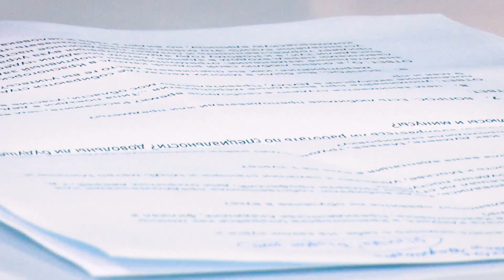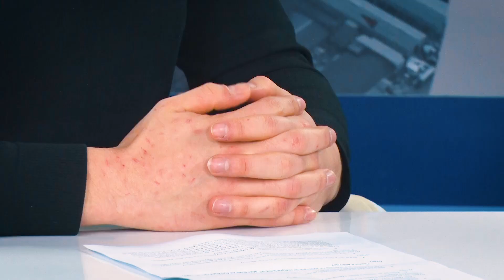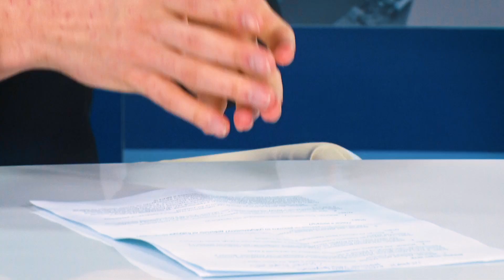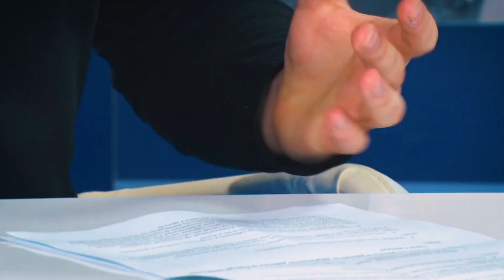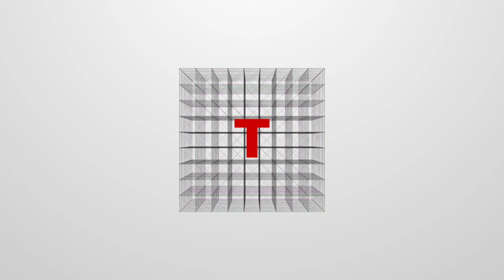Территория К. Матвей Шалунков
В конце  ноября прошлого года в парке науки и искусств "Сириус" были подведены итоги Всероссийского студенческого конкурса "Твой ход" президентской платформы "Россия - страна возможностей". Участие в нем приняло 568 тысяч  студентов из 76 регионов страны. Победителями стали 200 человек. Один из них - студент 3го курса Московского областного филиала РАНХиГС Матвей Шалунков рассказывает о конкурсе и о том, как живет современный студент.

Таймкоды:

0:00 - Начало
0:58 - Почему выбрали обучение в РАНХиГС
1:53 - Как выбирали специальность
3:46 - Насколько сложно адаптироваться  в ВУЗе после школы
5:06 - Студенческий Совет
8:11 - День донора
9:32 - Внеучебные мероприятия
12:06 - Учебный процесс в филиале
14:41 - Конкурс «Твой ход»
18:03 - Проекты первого сезона конкурса
21:27 - Второй сезон конкурса
26:10 - Федеральный проект «Я в деле»
27:44 - Влияние уровня требований преподавателей на результат образования
29:50 - Дипломный проект «Защита авторских прав в интернете»
30:42 - День студента в РАНХиГС